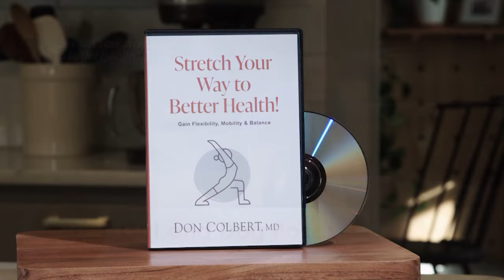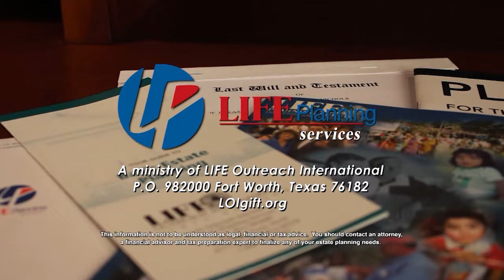Dr. Don Colbert: Common Health Issues (LIFE Today)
A family practice doctor hits some of the most common questions people have regarding health, diet, and treatment. Air date January 5, 2024.